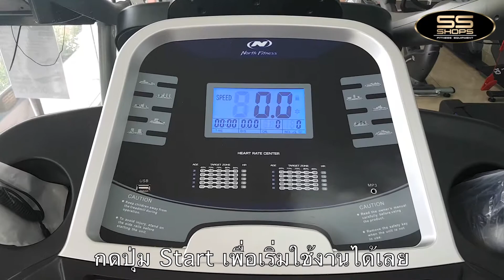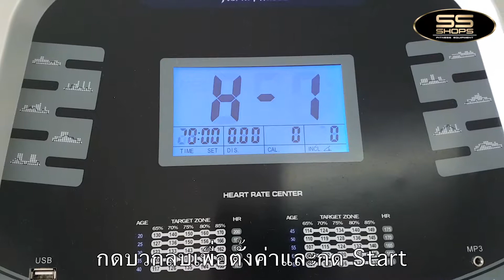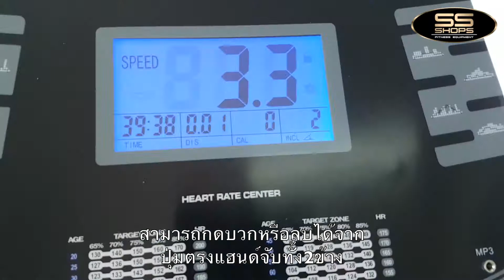รีวิวลู่วิ่งไฟฟ้าNF 03A วิธีใช้โปรแกรม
รีวิวลู่วิ่งไฟฟ้าNF 03A วิธีตั้งค่าโปรแกรมและโหมด

ลู่วิ่งไฟฟ้า03A มีหน้ากว้างของลู่วิ่งถึง 47 Cm เครื่องใหญ่ในราคาประหยัด ฟังชั่นครบ  ทั้งปรับ (Incline) ความชันแบบออโต้ ได้มากถึง 18% วัสดุโครงสร้างแข็งแรง ให้แรงม้าสูงสุดถึง 3 แรง แบกน้ำหนักของผู้ใช้ 130 kg ได้อย่างสบาย ตอบโจทย์ลูกค้าได้อย่างครบถ้วนในราคาสุดคุ้ม มาพร้อมบริการหลังการขายดูแลถึงบ้านได้ตลอดอายุการใช้งาน
SS SHOPS